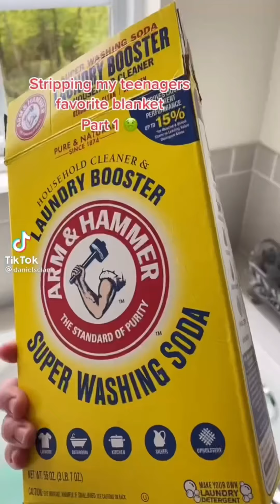Cleaning tiktok compilation/ motivation 💎🧼🧴🌱🪴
Hiiiii

(Nothing much to say as description but yea have a good day)

🌺🌺🌺🌚 SONG I DO NOT CLAIM ‼️
Just using parts of sings for my content :)